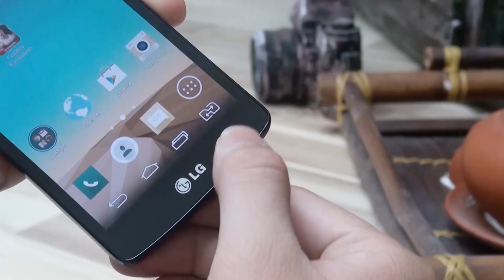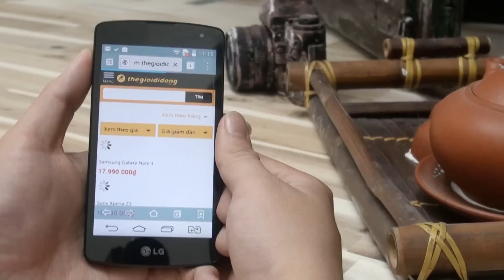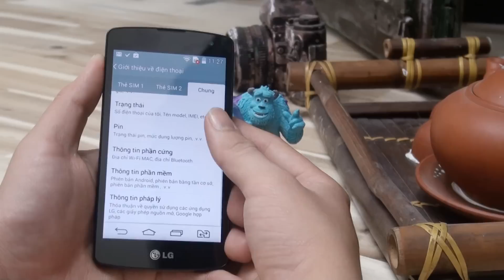Nhận xét LG L Fino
LG L Fino (L70 Plus) :
- Thiết kế hiện đại, nhỏ gọn
- Nhiều màu sắc lựa chọn
- Vi xử lý 4 nhân tốc độ 1.2 GHz, RAM 1 GB
- Hệ điều hành Android Kitkat 4.4.2
- Camera chính 8.0 MP, chụp hình bằng cử chỉ
- Hỗ trợ các kết nối, giao tiếp thông dụng
- Giá rẻ